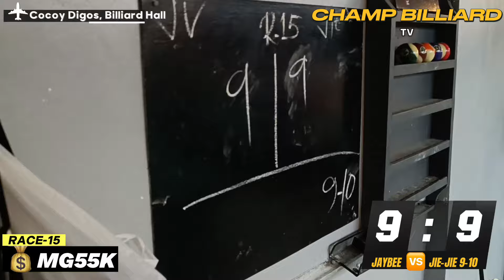TINABAKAN NA HINABOL PA GULAT SILA! JAYBEE BATANG KMJS HINDI NAGPATINAG SA KALABAN TALAGANG PALABAN